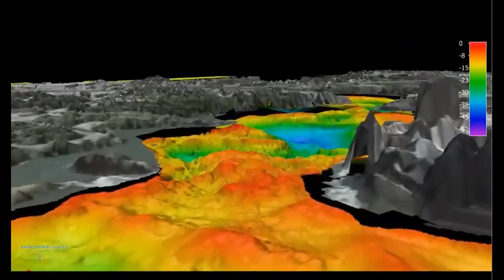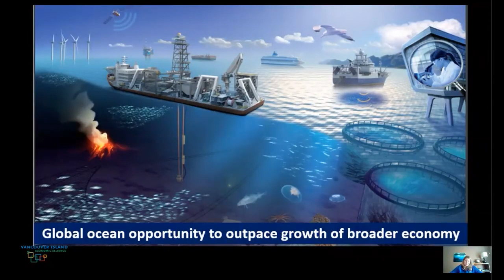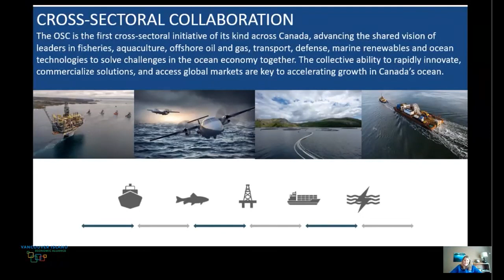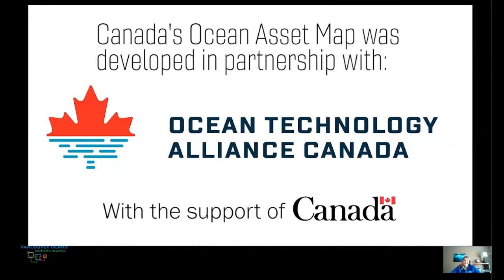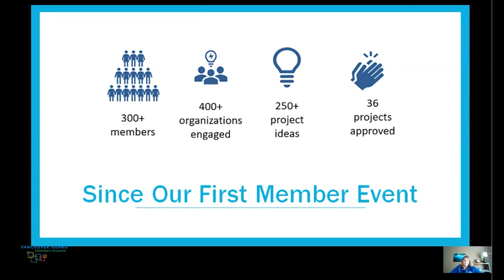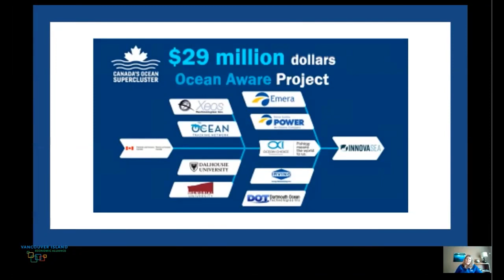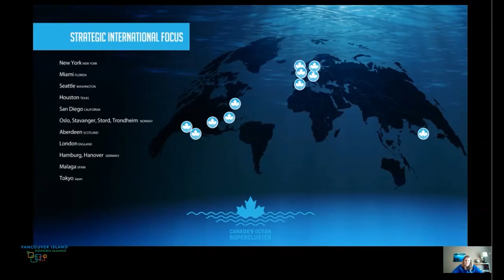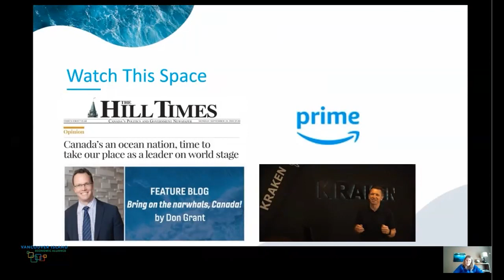VIEA Summit 2020 - Keynote Presentation – Kendra MacDonald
Kendra MacDonald , Chief Executive Officer, Canada’s Ocean Supercluster

Kendra MacDonald will speak about Canada’s ocean opportunity, the growing global demand for ocean solutions, while highlighting the benefits of cluster activity for Canada as a whole. In her presentation, Kendra will demonstrate the momentum that is building as Canada’s Ocean Supercluster helps drive unprecedented multi-sector collaboration, engagement across the country and internationally, and new economic activity and industry investment realized through projects that will help grow Canada’s economy in a sustainable way, now and in the future.